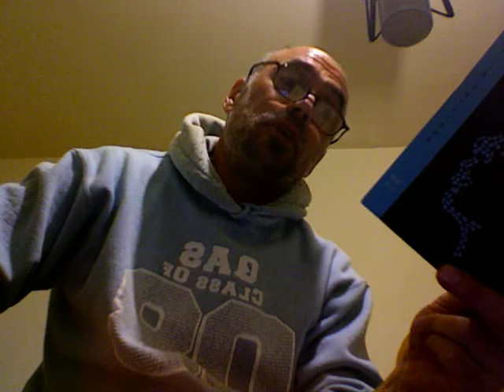Two Poems by Paul Laurence Dunbar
"By The Stream" and "The Sparrow" (1896)